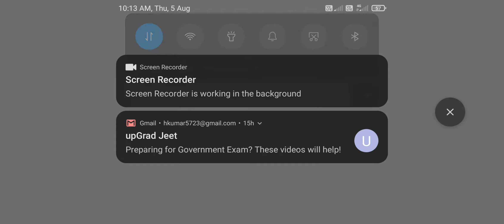NEW TOPOP EVENT